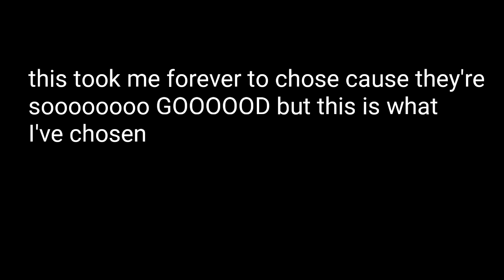Art contest winners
I bet u came here to see the winners nah wach the video OwO